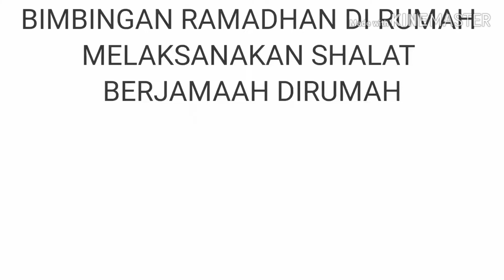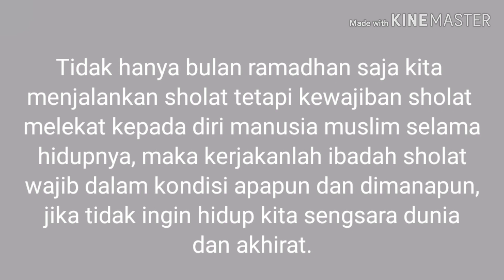TUGAS RAMADHAN TAHAP II || TUGAS SEKOLAH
~ Hiii Guys!!  Kembali lagi di Channel youtube saya GILANG RAMADHAN

~ TUGAS PONDOK RAMADHAN
Video kali ini saya disuruh guru saya membuat dokumentasi Tigas tugas saya yang dikerjakan saat Bulan Ramadhan. Dimana video ini saya harapkan menjadi contoh bahwa kita harus semangat dalam beribadah dan juga saya harapkan kalian semua suka dengan video kali ini.